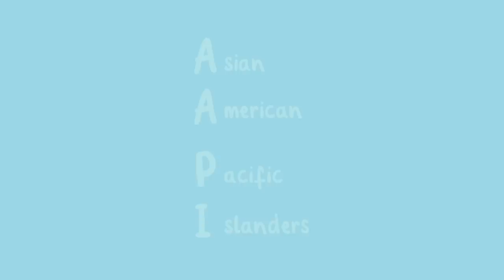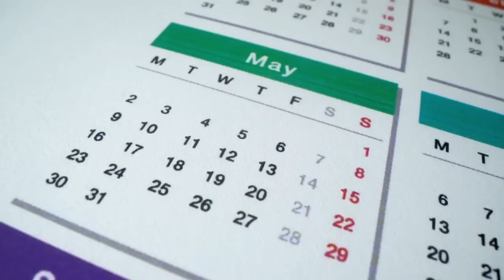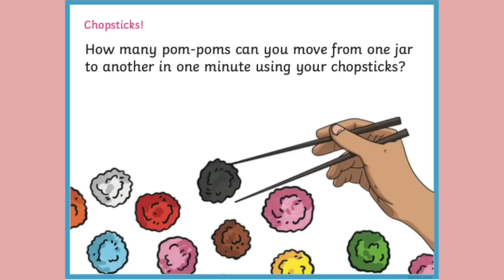Asian American and Pacific Islander Heritage Month for Kids | AAPI Heritage Month | Twinkl USA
The month of May is dedicated to recognizing the many amazing books, art pieces, moments in history, and more that Asian American and Pacific islander individuals have accomplished!

00:00 What is AAPI Heritage Month?
1:06 Asian and Pacific Island Countries
1:25 When is AAPI Heritage Month celebrated?
2:28 How do you celebrate AAPI Heritage Month?